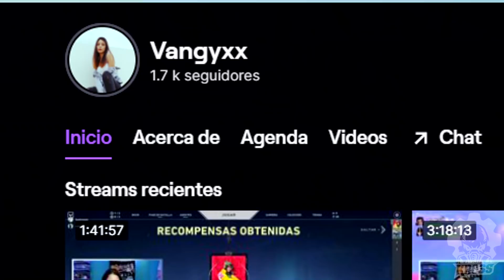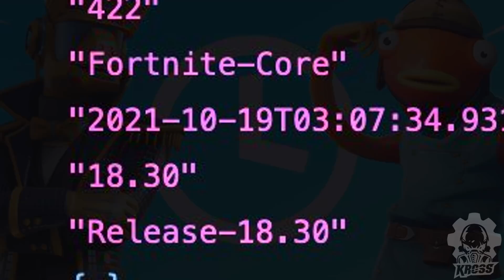ASÍ SERÁ el *EVENTO* de la REINA del CUBO! 6 FILTRACIONES que VIENEN a FORTNITE *NUEVA PIRÁMIDE*